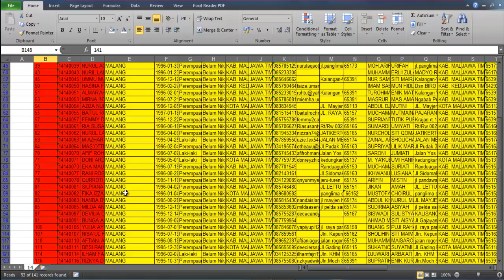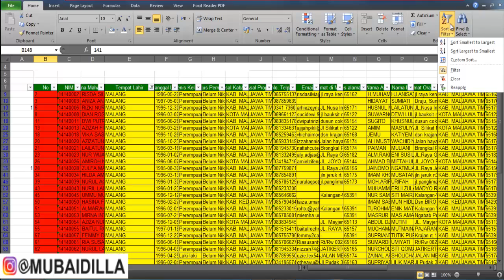Cara Memilah Data di EXCEL dengan CEPAT dan TEPAT!